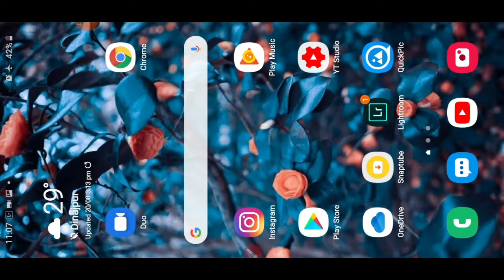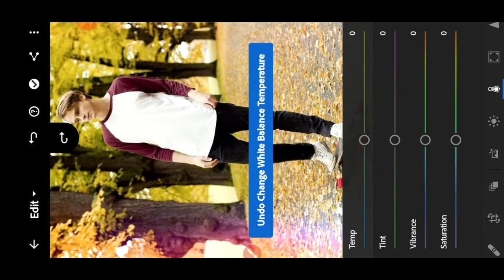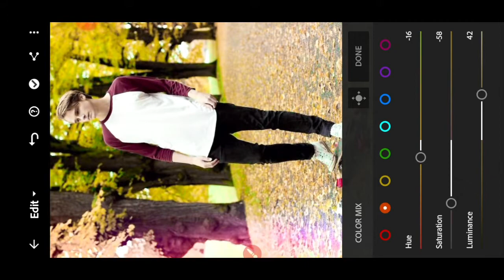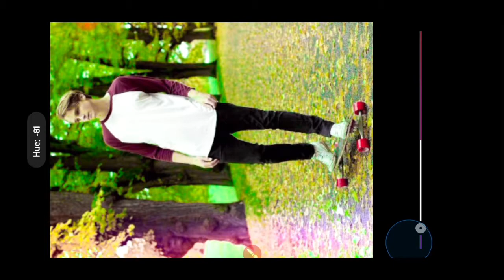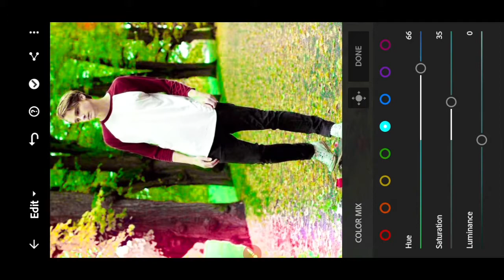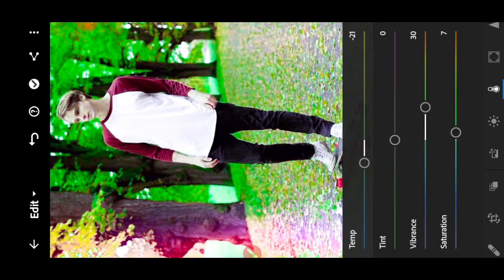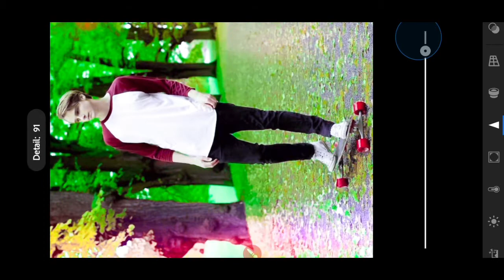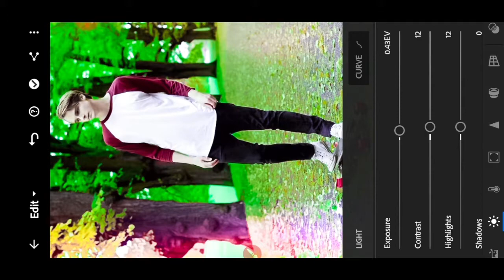Lightroom Editing photo || Green Baground || Editing Tutorial Lightroom || Creative Minhaz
🔴🔺👉CREATIVE MINHAZ👈🔺🔴

👉🌏Folllow Our Facebook And Instagram!🌏👈

-Do Like, Do Share!

-Special Thanks App Developers™❣